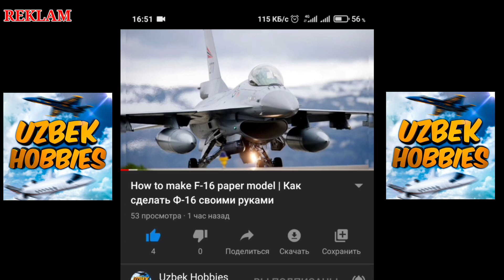Toliq press mushaklariga ishlash uy sharoitida | пресс чикариш усуллари уй шароитида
AGAR KANAL RIVOJI UCHUN O'Z HISSANGIZNI QOSHMOQCHI BOLSANGIZ.!
KANAL RIVOJO UCHUN                  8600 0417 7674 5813
                                              AXMADALIYEV QODIRJON QOBILOVICH
 ✅ Ijtimoiy Tarmoqlarim
✉️ Reklama boyicha menga aloqaga chiqing.